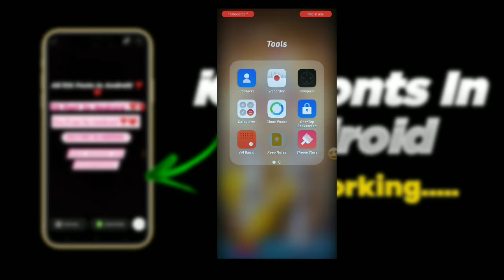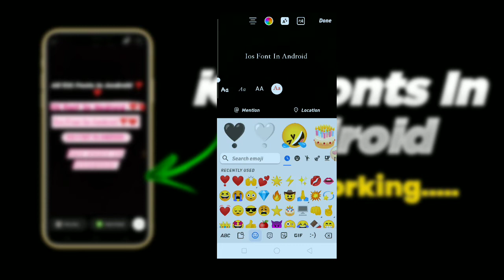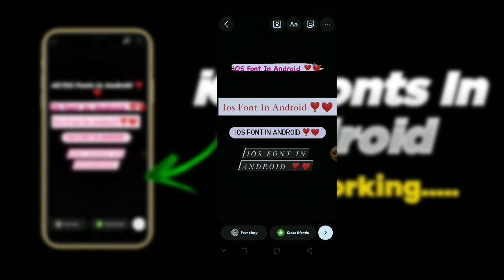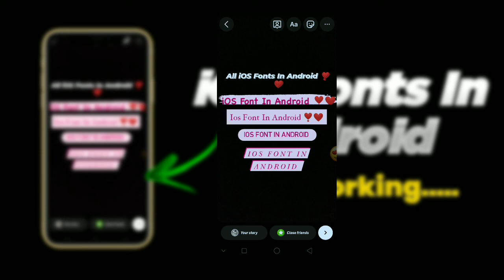iOS Font In Android| How To iOS Font In Android Kaise Laye | iOS Emojis In Android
✅Quaris Solve :

how to get iOS Emojis and iOS Fonts on Android
iOS 15.4 Emojis and iOS fonts on Instagram
iOS Emojis + iOS Fonts On Instagram For Android | iOS Instagram
iOS Fonts
iOS Instagram On Android
iPhone Emojis with iOS fonts
iPhone Emojis with iOS fonts on Android Instagram
ios emojis + ios fonts on instagram for android | ios instagram on android
ios emojis and ios fonts together on instagram
ios emojis on android without zfont